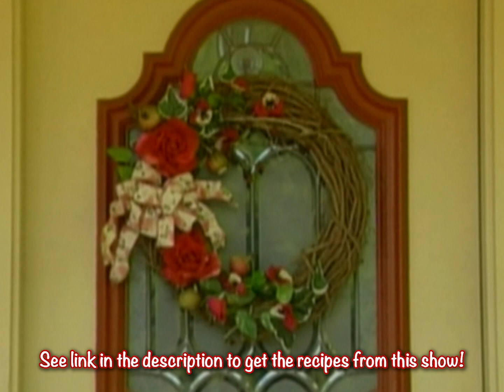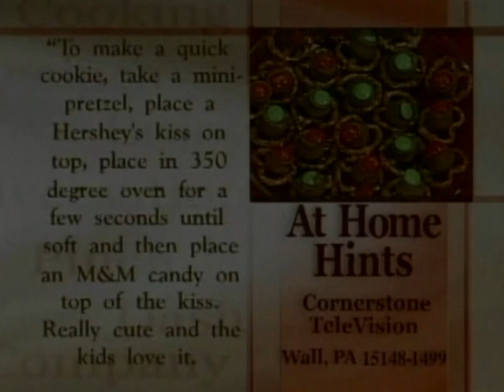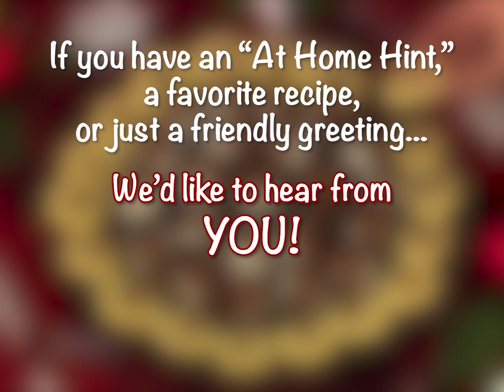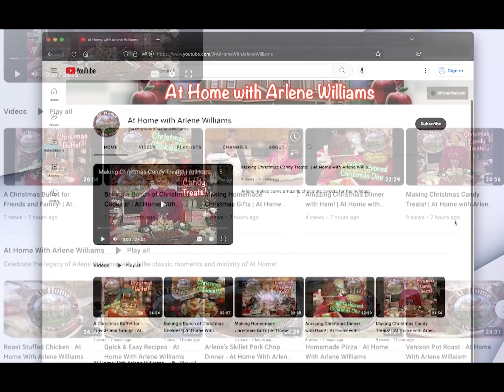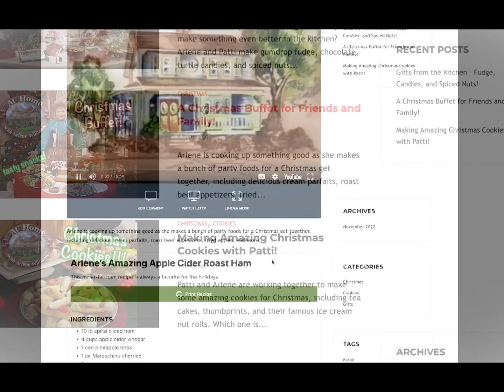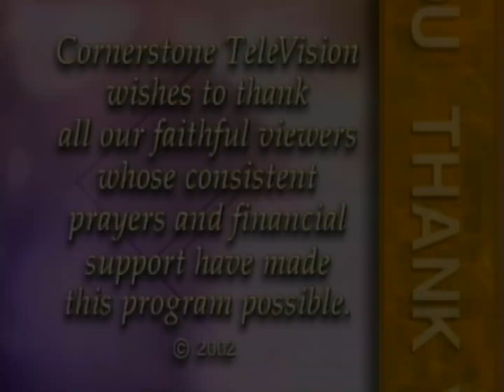Baking Cookies for Christmas! - "Red Lips," Mundel bread, Almond Fingers, and Iced Orange Cookies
Arlene is baking up some of her favorite cookies recipes, including jam-filled "red lips," Mundel bread, almond butter fingers, and iced orange cookies.

Christmas Cookies 2002 Pt. 2 - At Home with Arlene Williams
Episode: AH0219